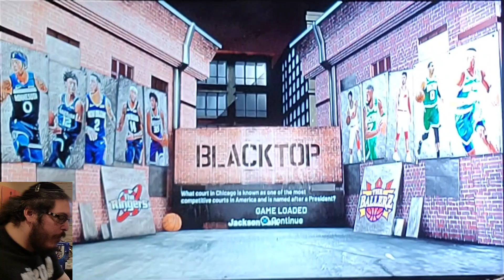NBA 2K 2ND OVERALLS VS 3RD OVERALLS. BACK AND FORTH GAME, WICH DRAFT WON?